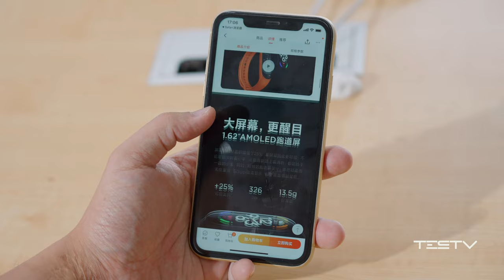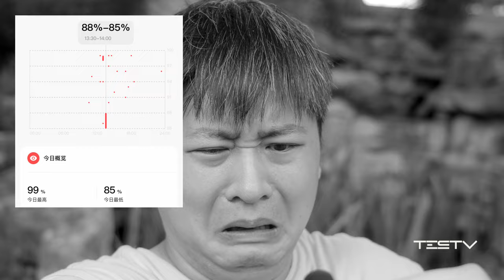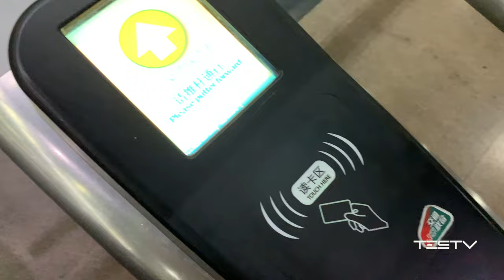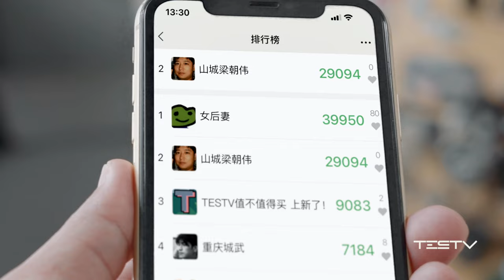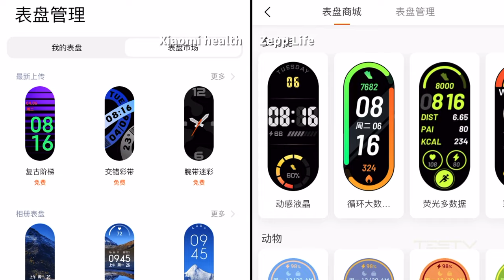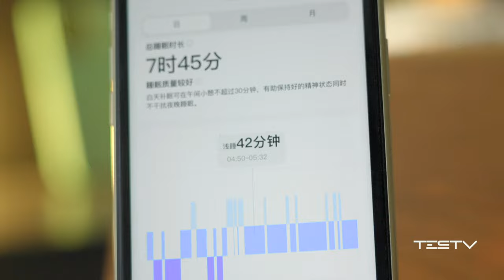【Xiaomi Mi Band 7】The CHEAPEST smart watch You can buy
In the blink of an eye, the Xiaomi band has reached its seventh generation. Like many Xiaomi products, cost-effectiveness is its code. With its cheap price and multiple functions, it always shines brightly in advertisements.
T👉 Rating range of subjective overall score👈
🥉0-3 Points: Certainly not recommended🥈4-5 Points: Base on your own interests
🥇6-7 Points: Relatively worth buying        🏆8-10 Points: Outstanding product